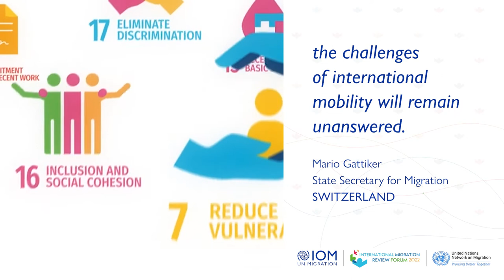IMRF - Statement from Switzerland